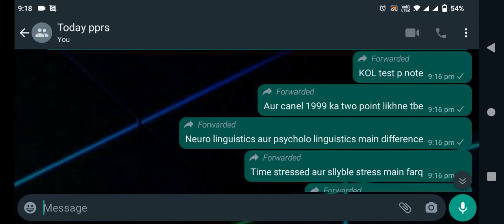Eng514 final term paper 2024/eng514 today paper/eng514 final term current papers/VSC